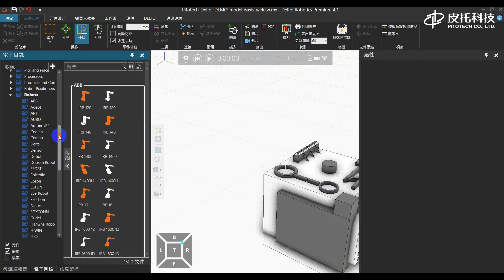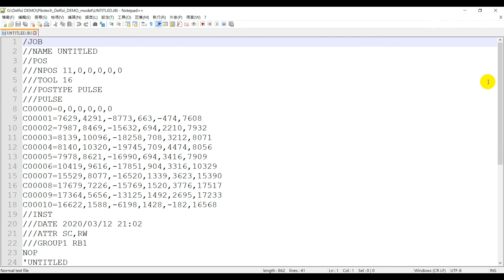【系統模擬/自動化模擬】高效率！Visual Components Robotics OLP快速離線編程OLP讓您快速完成編程任務！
智慧工廠-機器人離線編程OLP規劃分析軟體Visual Components Robotics OLP

不管是學習，研究應用，知識保存各方面都是專業領先
1.    從切割、焊接、噴塗、研磨到鑽孔都可以進行規劃，並且保有自己的設備模型、Robot路徑或程序資料庫。
2.    支援常見的HIWIN、Delta、Epson、Universal Robot等各種學校常用品牌。
3.    縮短現場90%調試時間，提升實驗研究或技術研發能量。
4.    支援Python的API開發環境。
5.    安全無虞的教學環境，學生可以透過VR的虛擬場景模擬，在Robot執行作業期間，觀察自己規劃的成果。
6.    模擬環境中不會有設備損壞的任何風險，規劃錯誤不會有任何損失，也不會有任何傷亡，只需從失敗中學習與修改並驗證。
7. 多廠牌的離線編程支援，學一套Delfoi軟體，立即學會其他廠牌的機械手臂程式編輯。YASKAWA、OTC、KUKA、ABB、FANUC、NACHI、igm、Panasonic、Kawasaki、CLOOS、reis，.